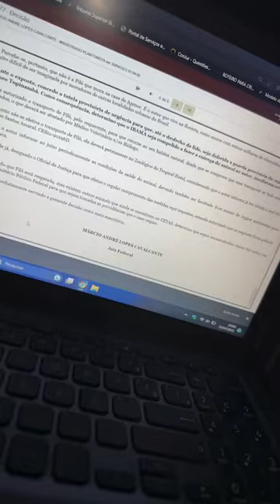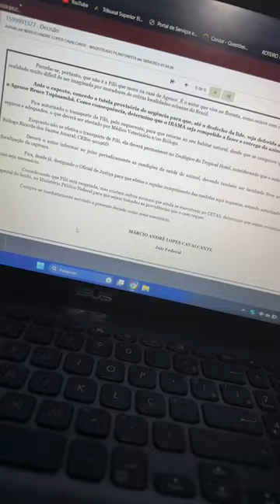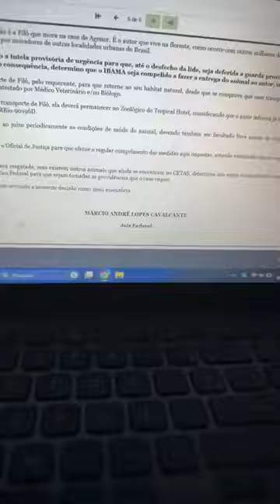decisão Judicial Capivara Filó é devolvida para Agenor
Após ordem judicial a Capivara Filó foi devolvida ao seu dono, Agenor Tupinambá. O animal estava sob a supervisão do Ibama até a manhã deste domingo.
Veja o momento emocionante do reencontro da Capivara ao seu dono, a reação das pessoas, porquê o Ibama fez isso e o que os internautas estão falando sobre isso no primeiro comentário.

Deputada Joana Darc mostra situação

Capivara Filó: Deputada Joana Darc mostra situação, chora em live e acusa Ibama: 'Enganou o Agenor'